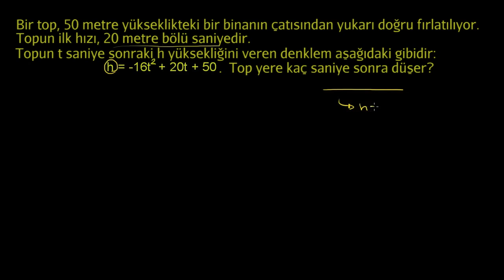İkinci Dereceden Denklem Problemi: Fırlatılan Cisim (Matematik / Cebir)